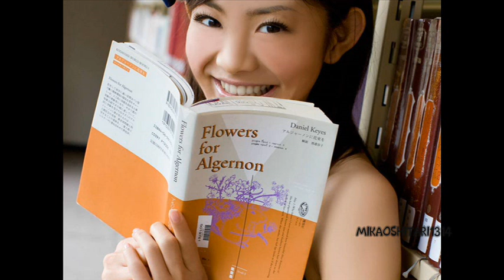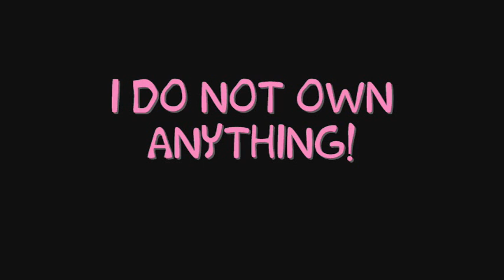Rika Sato Slideshow |HQ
rika sato slideshow, Enjoy!